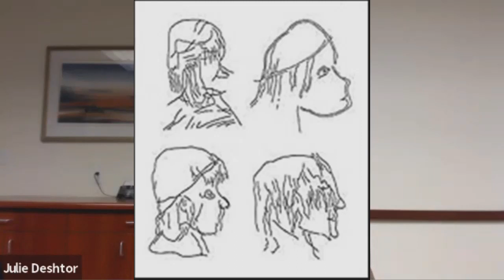History Podcast 4 - Ice Age Humans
Genviel History Podcast Episode 4 - Ice Age Humans

Prehistory, Paleolithic Hunter Gatherers, Prehistoric Art, Cave Art, Paleolithic Venus, Kapov Cave, Kostenki, Sungir

This is an entertainment only podcast based on my interpretations of others' research. It is not the truth in its final instance, but a general overview of human history as such. This podcast is inspired, and in many ways based on the radio.everypony.ru history lecture series.

I would like to personally thank Morwaen from Пони-Радио [radio.everypony.ru] for allowing me to use his material, and Vladislav Jitenev for his amazing lectures on prehistory and cave art.